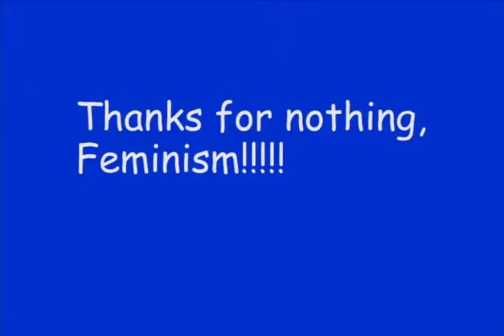Gender Studies 101 Class Vlog Week 2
Why were you guys so mean to us in the comments you left on our last video??  What gives??

Weekly Class Vlog for Gender Studies 101